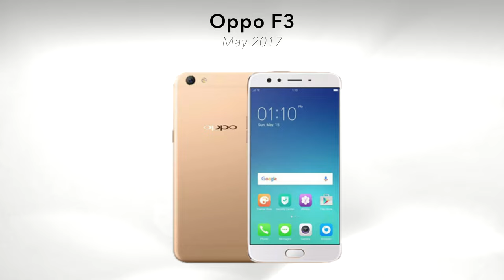History of the Oppo F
Launched in 2016, the Oppo F series focuses on mid-range smartphones emphasising selfie capabilities, branding itself as "Selfie Expert." Notable innovations include advanced front cameras with AI beautification, high-resolution sensors, and low-light optimisation. The series evolved with improved displays, faster processors, and larger batteries. By blending premium features with affordability, the Oppo F series significantly impacted the mid-range market, appealing especially to young, tech-savvy consumers. In this video, we’ll explore the Oppo F series of the last eight years. Starting with the F1 in 2016 and the F27 Pro+ this year.

Chapters:
00:00 Intro
00:02 Oppo F1
00:10 Oppo F1s
00:19 Oppo F3
00:27 Oppo F5
00:36 Oppo F7
00:45 Oppo F9
00:54 Oppo F11
01:02 Oppo F15
01:11 Oppo F17
01:20 Oppo F19
01:28 Oppo F21
01:37 Oppo F23
01:46 Oppo F25 Pro
01:54 Oppo F27 Pro+
02:03 Outro